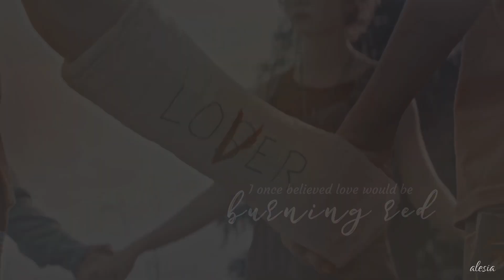Richie & Eddie (Reddie) | Daylight [Spoilers]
At this point I'm convinced Taylor Swift wrote the entire Lover album just for Reddie

Movie: IT Chapter One & IT Chapter Two
CharacterS: Richie Tozier and Eddie Kaspbrak
Program Used: Sony Vegas Pro 14